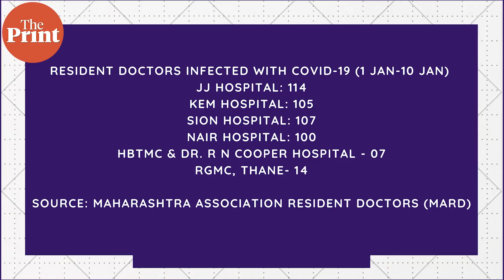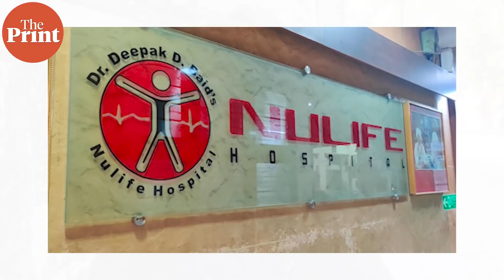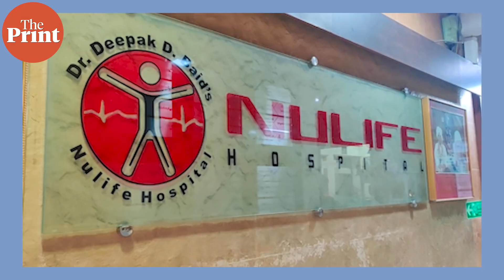Fatigue among Mumbai doctors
Mumbai doctors overworked as they fill in for sick colleagues. With Covid cases rising again in the city, more doctors are also testing positive, leading to others taking on their responsibilities, even working 5-7 days at a stretch.